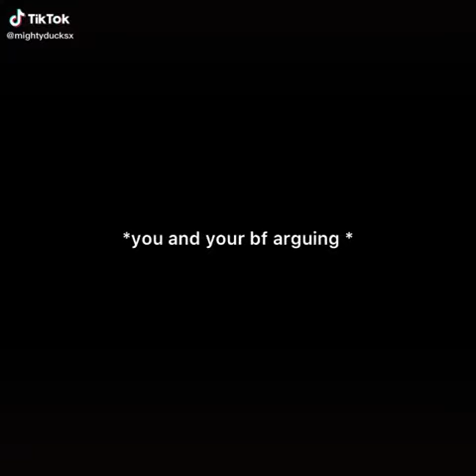y/n x the mighty ducks